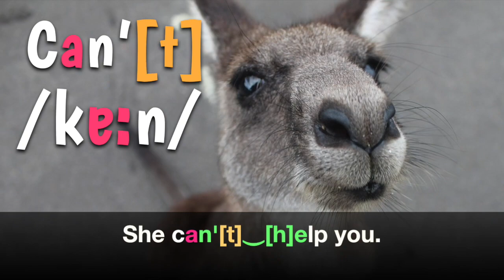CAN vs CAN'T | Australian Pronunciation & Accent Training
FREE eBooks/Audiobooks

In today's Aussie English video I explain how to pronounce the words CAN and CAN'T in the Australian accent with Aussie pronunciation.

As an Australian English teacher I often get a lot of questions about how to pronounce these kinds of phrases. Today's question comes from Danny who asked: "How do we tell the difference between CAN and CAN'T in the Australian accent"! Great question, mate!

Pronouncing the words CAN and CAN'T in an Australian accent can be tricky, because unlike in the Standard American English accent, in Australian English, these words have different vowel sounds. This allows CAN and CAN'T to be more easily distinguished when native Australian English speakers speak quickly.

In this episode, I go through the differences between the pronunciation of CAN and CAN'T step by step, I show you how to make the vowel sounds, and then give you a series of exercises to practice your pronunciation and your listening comprehension.

Your support is essential to Aussie English, which is 100% funded by viewers like you.

How can you help Aussie English?

▶️ 2. Newsletter Sign-Up/Get FREE Downloads
▶️ 5. Follow Aussie English on Alternative Platforms

Aurelien
Takua Shamoto
Julia Kalinkina
Takuya Shamot
Dong Choi
Lada Durchanek
Juliana Montoya
Aaron Aye Chan
Kevin Saffarian
Isabel Haro
Rocio Pena
Kebria Sabouri
Veronica Pineal
Kaden Ko
Luciano Pinto
Галина Гостева
Eric Regalario
Paloma Marin Arraiza
Daniel On
Marcos Saul
Ramy Elsayed Sadek
Lima Yarey
Maksim Iaremchenko
Shin Naung Naung Htwe
Homer Chen
Guisela Matheson
Shinichi Masaki
Daren Lee
Peng Qin
Davood Pour